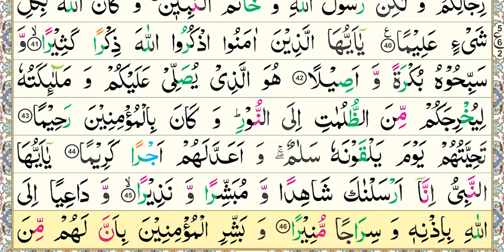National Book Foundation, Aasan Nazra Quran, Parah#22, Surah Al-Ahzab